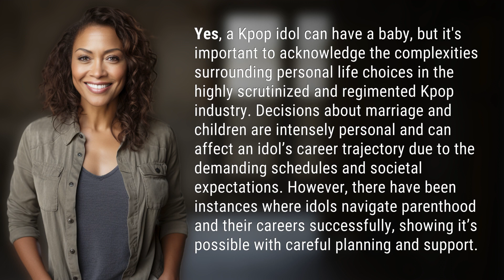Can a kpop idol have a baby?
Breaking Barriers: Kpop Idols and Parenthood 👉 Kpop & Parenthood 👉 Explore how Kpop idols navigate parenthood in the demanding industry, breaking barriers and redefining expectations.

Laura S. Harris (2024, March 24.) Can a kpop idol have a baby?
    🌐 AskAbout.video